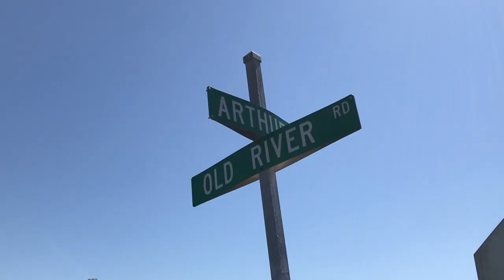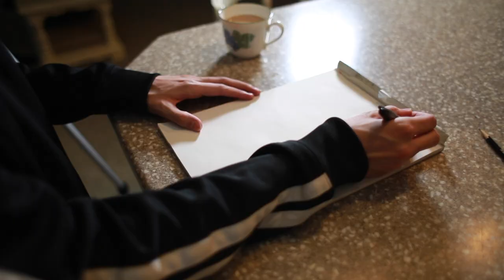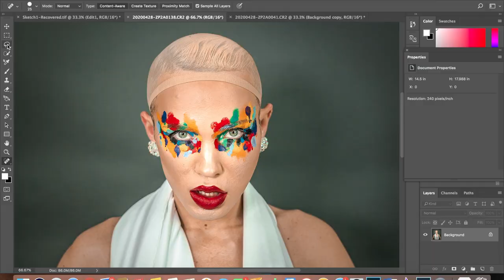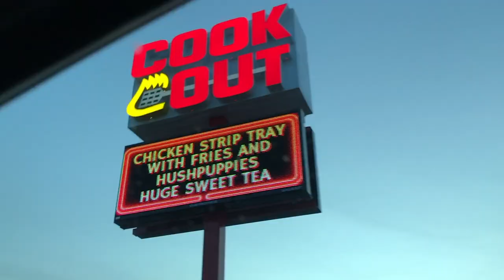A Day in Quarantine with Marshall Sharp😷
Just another day in quarantine!
We have a full agenda: Watch as I take you along with me throughout my day. Showing you full behind the scenes of a photoshoot that is easy to create in the comfort of your own home.
Stay safe, stay smart, and stay SHARP!

-Lets stay SHARP together!

Stay SHARP